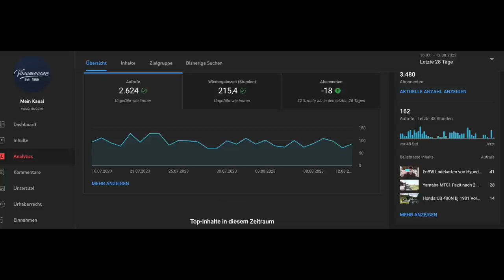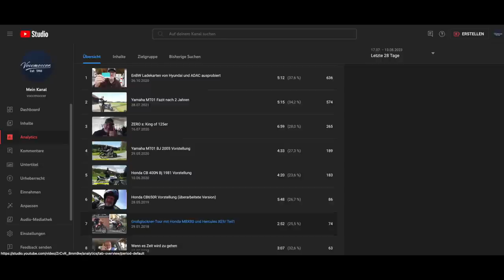Kurzer Überblick und Aptera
Ein kurzes Wiedersehen und Neuigkeiten über meine Bestellung bei Aptera